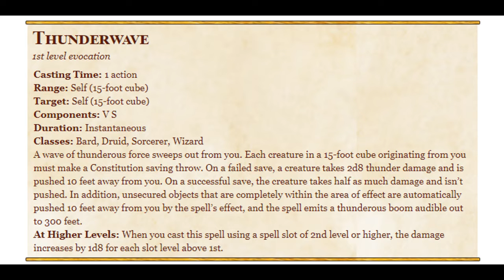Thunderwave 5e: Personal Space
Bob and Sam discuss the spell Thunderwave.